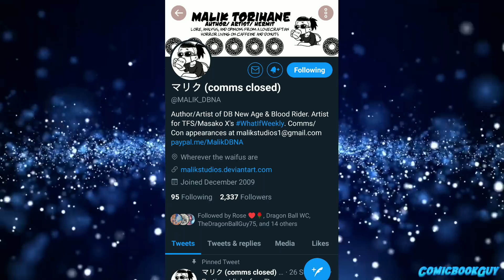Rigor The Legend Attacks Vegeta, Piccolo, Goten, Trunks Join Battle Ssj4 Vegeta vs Rigor part -04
Rigor Attacks Vegeta | Rigor the legendary Super saiyan, piccolo, Goten, trunks Join the battle | Ssj4 Vegeta vs Rigor part -04